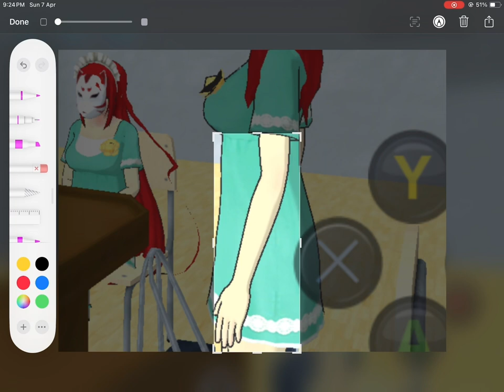S1x is the leader of the student council’s⁉️ || high school simulator 2018